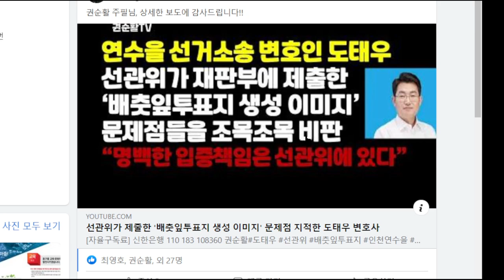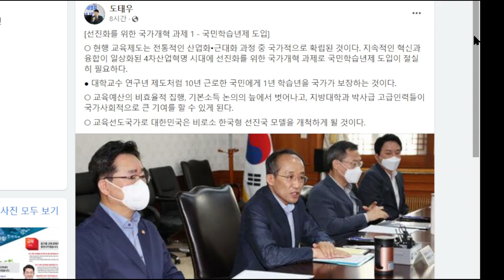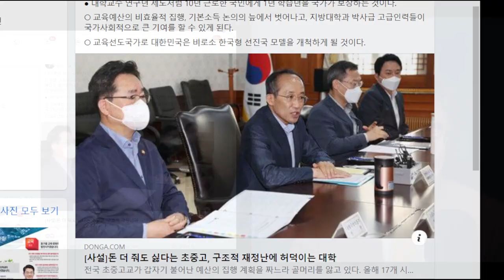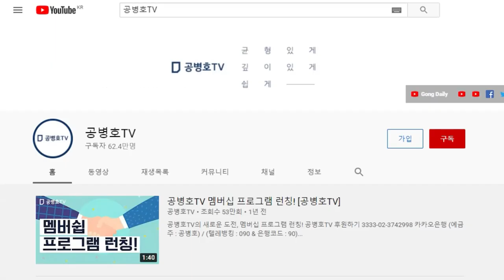"결국 삽질" / 고치지 않고 계속해서 열심히 한다고 해서 좋은 결과가 나오지 않아 / 좋은 의도로 하더라도, 잘못된 방법으로 엉뚱한 방향으로 흘러가는 경우가 많아 [공병호TV]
Bitcoin : 3MTW849AkP2ftLeSK2teZHMmzLu7Z83s9U